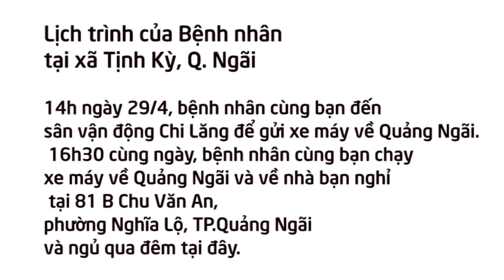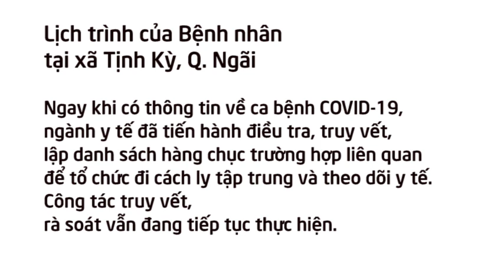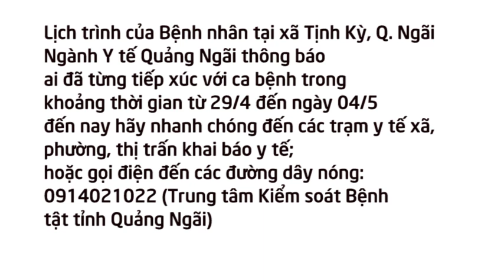Chủ tịch tỉnh Quảng Ngãi Đặng Văn Minh dang nắng chỉ đạo nóng tại điểm phong tỏa Co.vid ở xã Tịnh Kỳ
QUẢNG NGÃI: PHONG TỎA KHU DÂN CƯ CÓ BỆNH NHÂN CO.VI.D-19 TẠI XÃ TỊNH KỲ
Ngay khi tỉnh Quảng Ngãi công bố ca bệnh CO.V.ID-19 trong cộng đồng tại xã Tịnh Kỳ, thành phố Quảng Ngãi, lực lượng chức năng đã tiến hành phong tỏa toàn bộ khu dân cư có bệnh nhân.
Lúc 8g40 sáng nay(6/5), UBND xã Tịnh Kỳ, thành phố Quảng Ngãi đã tiến hành phong tỏa toàn bộ khu vực có nhà bệnh nhân C.O.VID-19 với 30 hộ với 211 khẩu tại xóm Vĩnh Long, thôn An Vĩnh, xã Tịnh Kỳ. Tất cả người dân được yêu cầu tuân thủ nghiêm quy định, không ra khỏi khu vực phong tỏa. Ngành Y tế cũng tiến hành truy vết nhanh các trường hợp F1, F2 liên quan để tiến hành lấy mẫu xét nghiệm. Khoanh vùng và xử lí ngay tại cộng đồng tránh nguy cơ bùng phát.